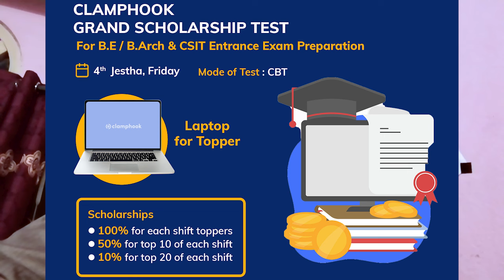How to prepare for IOE Entrance from zero level 0 ?? No concept, Book, test, routine || Saroj Basnet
Start to prepare from level zero for IOE BE Entrance.
Saroj Basnet who was 3rd in IOE Entrance 2077 is sharing his experience and ideas in this video.

Clamphook Grand scholarship test:
Free for all.

Script/Editor: Saroj Basnet